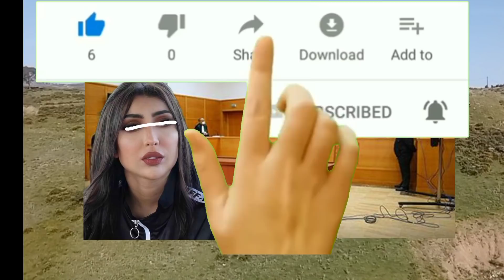عائلة دنيا بطمة تناشد الملك بالعفو بعد قرار محكمة النقض مريم حسين تدخل على الخط